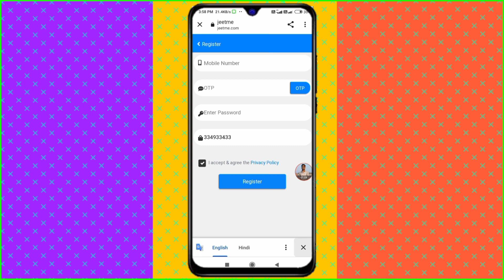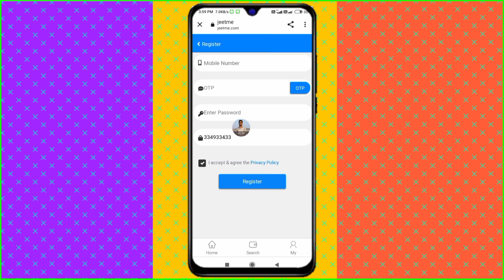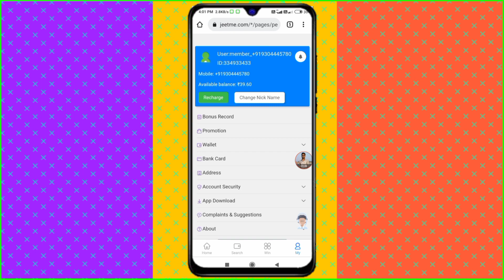Jeetme | Jeetme App Se Paise Kaise Kamaye | Jeetme App Payment Proof | Jeetme Earning App